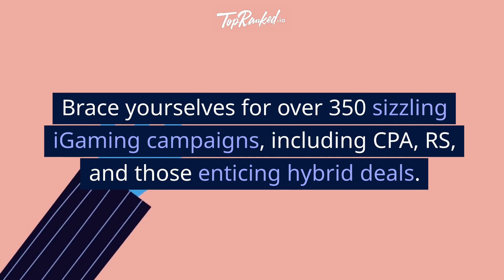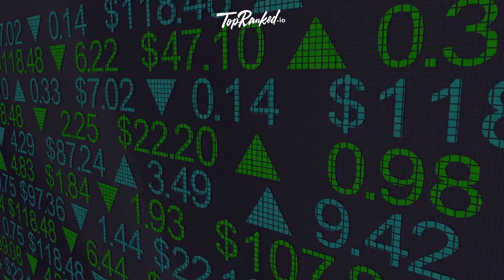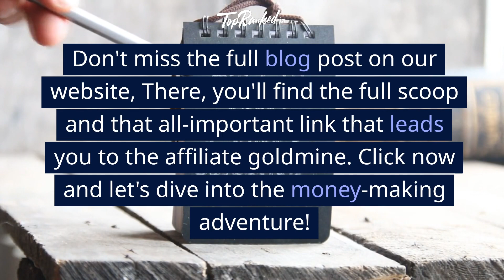10x Profits no one is talking about with Gambling Affiliation| Topranked.io Reviews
Unlock Your Earning Potential with Gambling Affiliation!

Discover over 350 top-notch iGaming campaigns at Gambling Affiliation. With CPA, RS, and hybrid deals, you're in control of your earnings. Get paid twice a month, even in Bitcoin, for your convenience.

From casino to sports betting, their diverse campaigns cover it all. Access a treasure trove of marketing tools, including auto-updated banners and effective widgets. Plus, their API, dashboards, and reports ensure you stay on top of your performance.

Join their loyalty and referral programs for extra rewards. VIP gifts await, and you can earn a 5% commission on referrals. With a dedicated affiliate manager and tailored services, you're supported every step of the way.

Ready to thrive in the iGaming world? for the complete scoop and to take advantage this and many other money making opportunities.